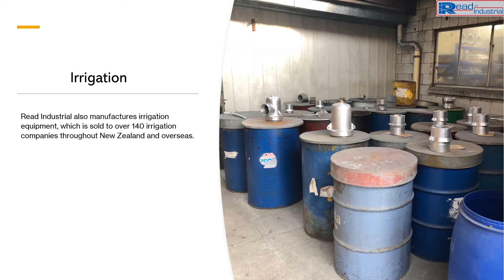Read Milking Systems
Read Milking Systems. Simplistic milking systems with established reliability. Low maintenance, less call outs and minimal ongoing costs. You can rely on us! No shortage of parts due to the manufacturing of system components here at Read Industrial at our factory.